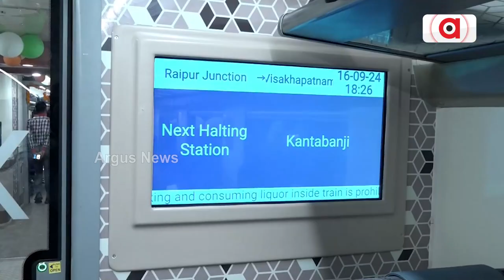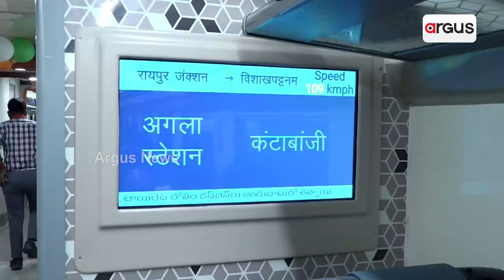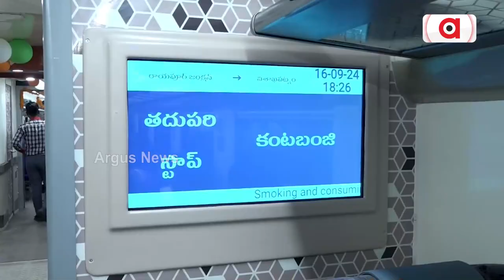ନୂଆପଡ଼ା ଏବଂ କଳାହାଣ୍ଡି ବାସୀଙ୍କ ପାଇଁ ସ୍ମରଣ ହୋଇ ରହିବ ଏହି ଦିନ|| Nuapada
ନୂଆପଡ଼ା ଏବଂ କଳାହାଣ୍ଡି ବାସୀଙ୍କ ପାଇଁ ସ୍ମରଣ ହୋଇ ରହିବ ଏହି ଦିନ । ସେହିପରି ତିନିଗୋଟି ରାଜ୍ୟକୁ ସଂଯୋଗ କରୁଥିବା ଏହି ଟ୍ରେନ ବାଣିଜ୍ୟ ସହ ପର୍ଯ୍ୟଟନ କ୍ଷେତ୍ରରେ ମଧ୍ୟ ସହାୟକ ହେବ ବୋଲି କହିଛନ୍ତି କଳାହାଣ୍ଡି ସାଂସଦ ମାଳବିକା ଦେବୀ ।